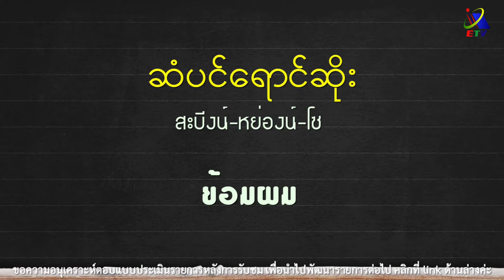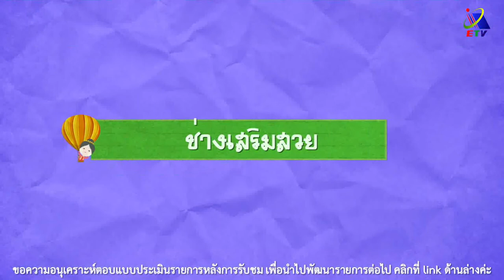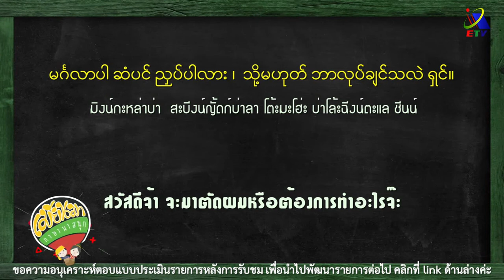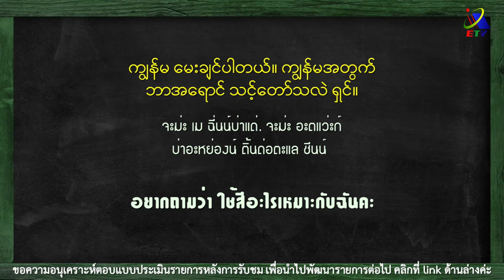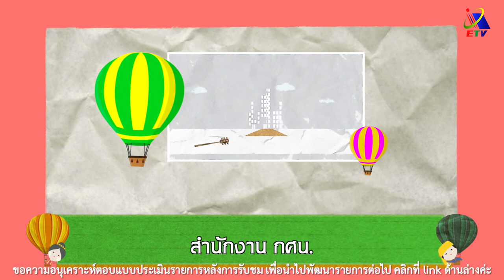ช่างเสริมสวย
รายการสอนภาษาเมียนมา เรียนรู้ภาษาเมียนมาจากอาชีพต่างๆ เรียนรู้คำศัพท์ รูปประโยค และฝึกพูดสนทนา